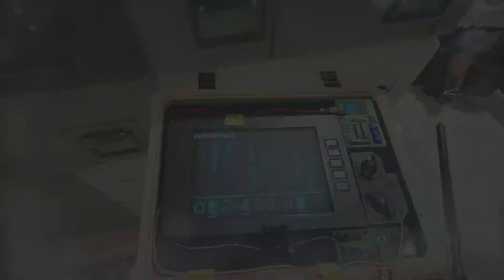Kingspann clutch in OT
Rainbow six siege, gaming, teamwork, Future gang